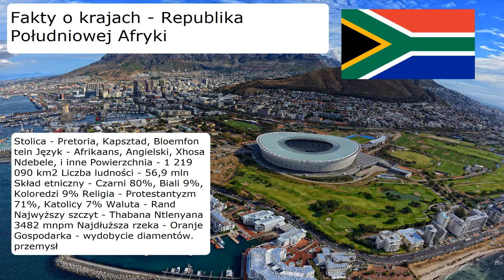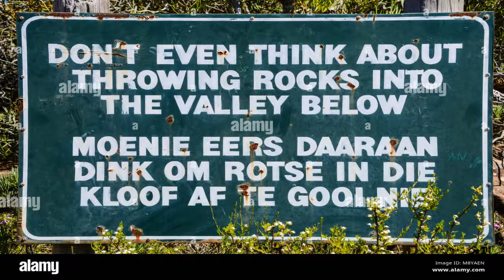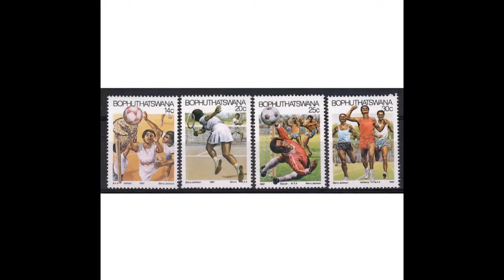Fakty o krajach - Republika Południowej Afryki 48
W tym filmie, dowiecie się co nieco o RPA.

Źródła

Świat. Przewodnik po wszystkich krajach. Lonely Planet 2016

Ilustrowana Księga Świata. Publicat 2013

Ilustrowana Encyklopedia Dla Całej Rodziny. Tom XI. Mediasat Poland 2006

Polityka. Pomocnik Historyczny. Dzieje Afryki. Nr 8/2020

Encyklopedia Wszechświat. PWN 2006